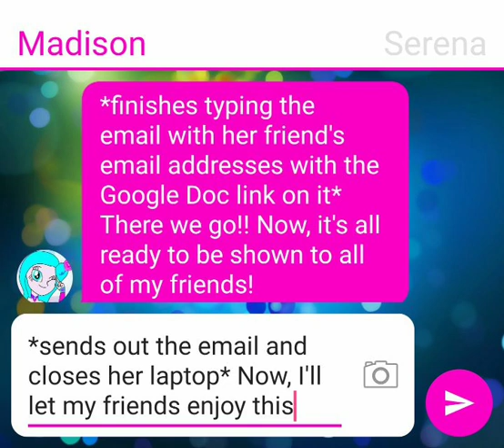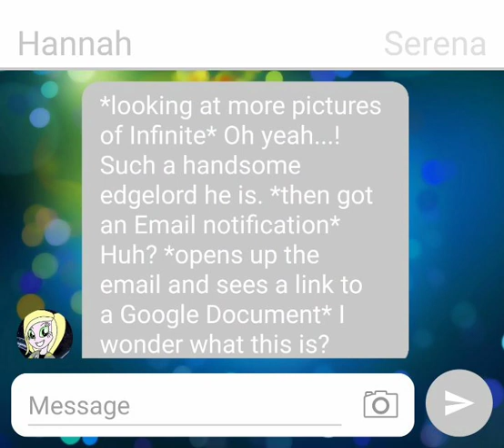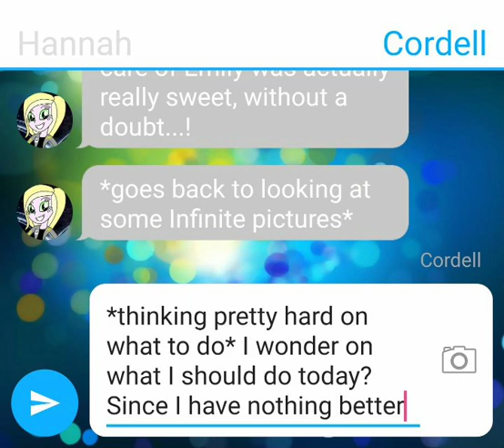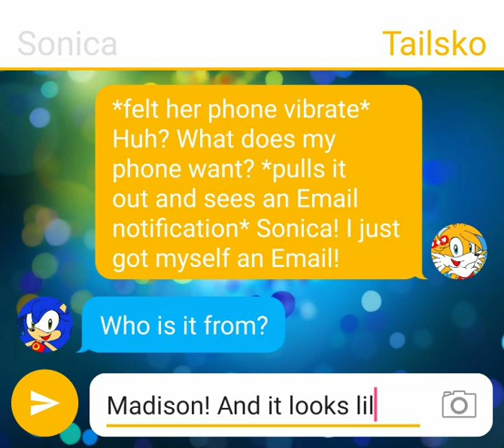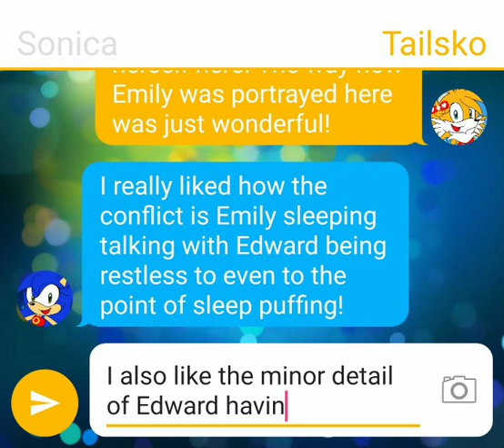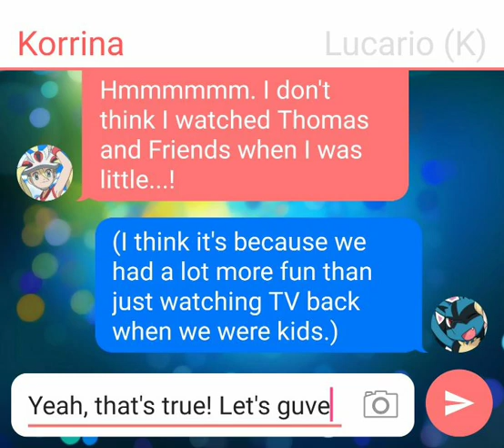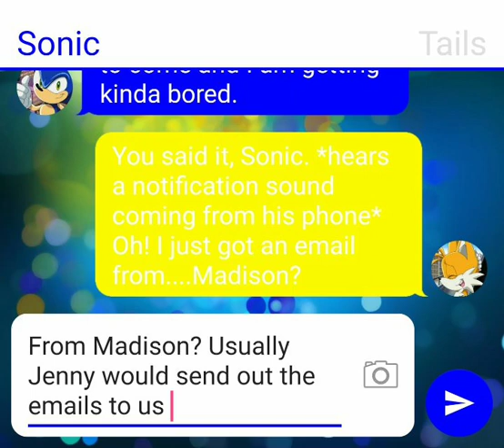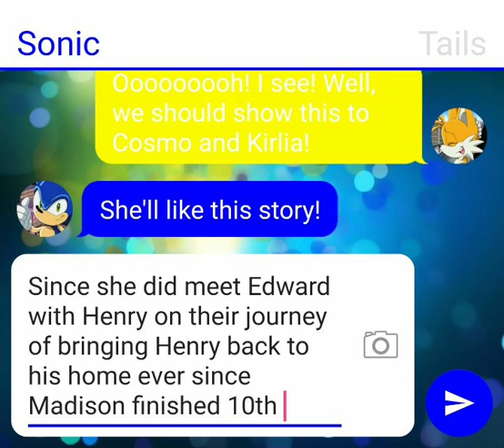Group Roleplaying Texting Adventures Episode 149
AKA: My Friend's Reactions to my 'A Shed For Edward' Rewrite!

I finished sending out the email to all of my friends and so, let's what their reactions are to my rewrite!